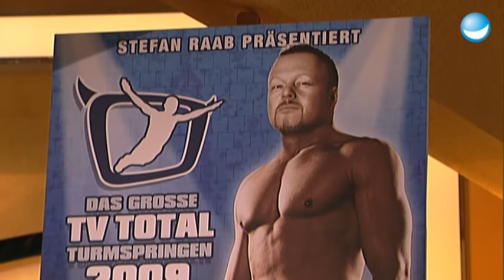"Rihanna, du geile Sau!" | Stefan singt Rihanna ein Ständchen | TV total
Das TV total-Studio hat schon so einige Prominente gesehen, aber selten einen Weltstar wie Rihanna, der dazu auch noch fantastisch aussieht und das Publikum verzaubert. Die junge Schönheit konnte schon mit einigen Nummer 1-Hits aufwarten. Diesmal gesellte sie sich zu Stefan auf die Studiocouch und berichtete von ihrer neuen Single "Russian Roulette" aus ihrem aktuellem Album "Rated R". Stefan konfrontiert Rihanna mit feinstem Schlager und singt dem Pop-Sternchen ein Ständchen.

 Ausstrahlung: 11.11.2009